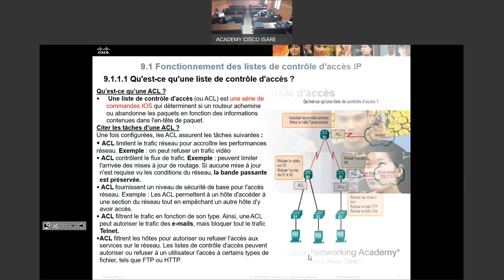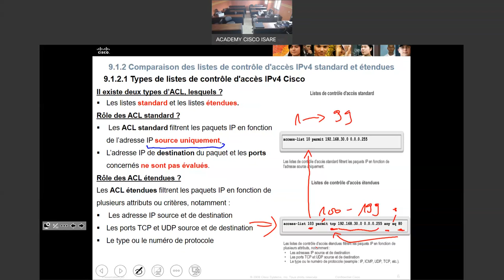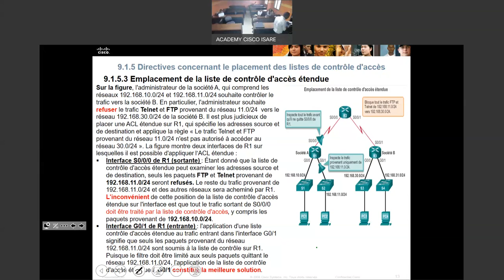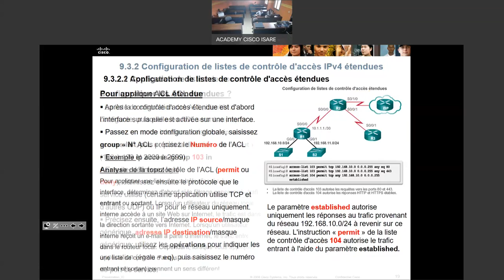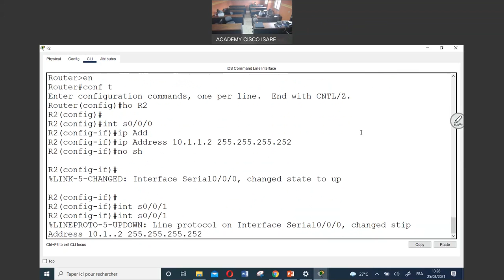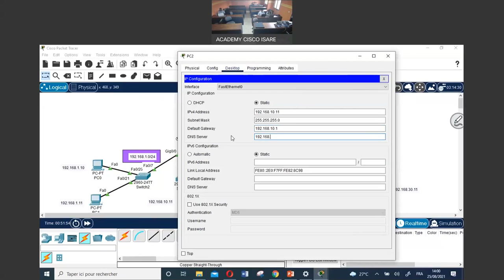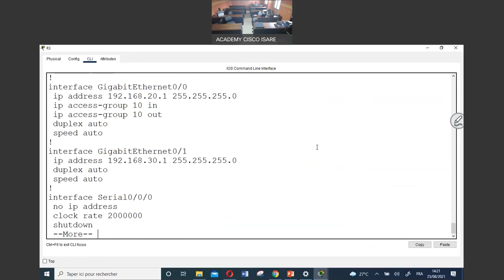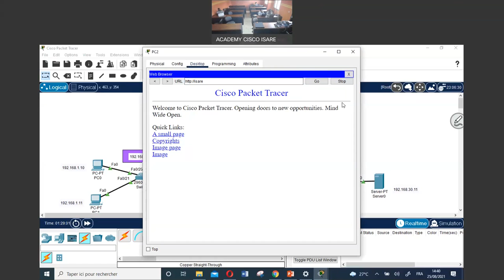COURS COMPLET "ACL" sur les équipements CISCO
Cette vidéo vise à présenter le fonctionnement globale de la technologie ACL ainsi que sa configuration sur les équipements Cisco